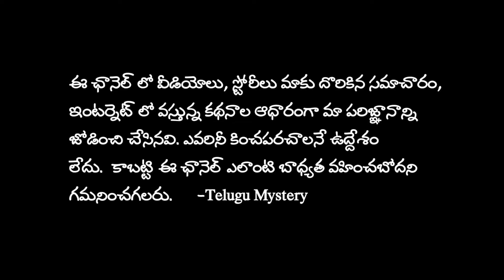హత్యలకు సహకరిస్తే సర్వం సమర్పిస్తానని ఓ అమ్మాయి దారుణం | Telugu Mystery | Crime News in Telugu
Music credit-
C.O.A.G